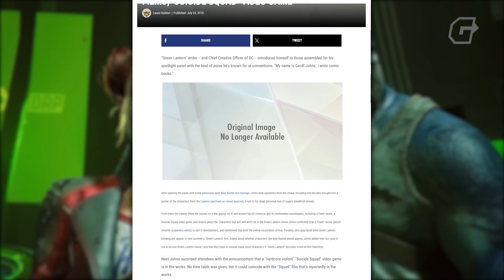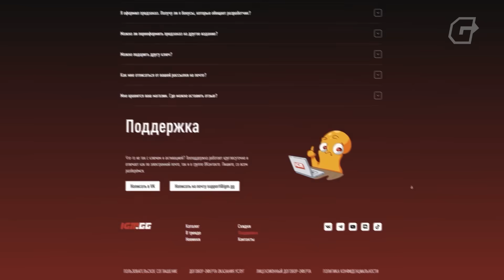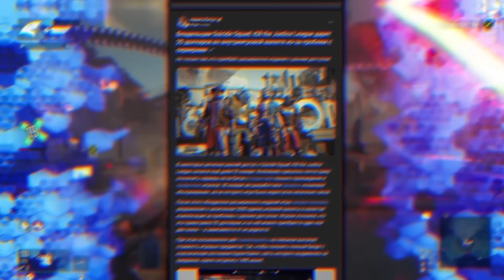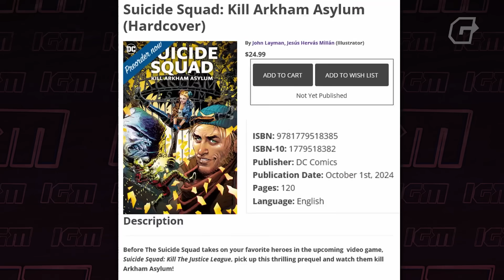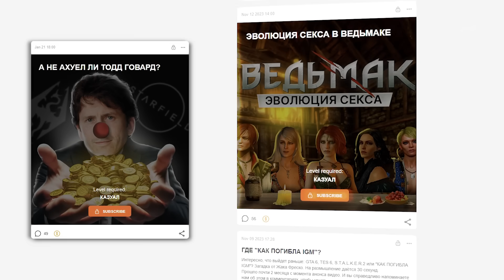С ПЫЛУ С ЖАРУ: SUICIDE SQUAD - KILL THE JUSTICE LEAGUE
Для Rocksteady разработка стала тем самым производственным адом, который привел к тому, что львиная доля сотрудников стала нуждаться в постоянных посещениях психолога.

Реклама. ООО «Игрофест» ИНН 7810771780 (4:44)